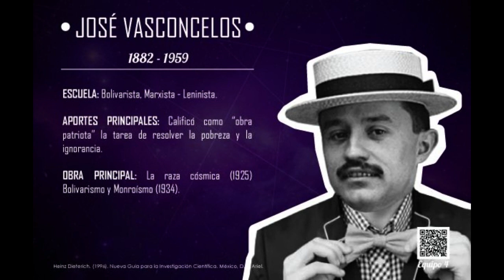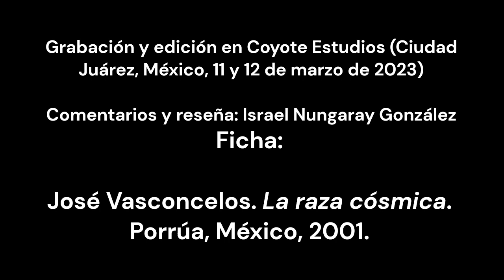Libro: Reseña de 'La raza cósmica' (José Vasconcelos)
Libro escrito por el filósofo y educador mexicano José Vasconcelos en 1925. En el propone la invención de una quinta raza humana que salvaría al mundo, útopicamente hablando. Cheers.